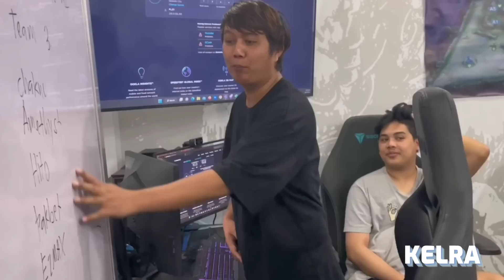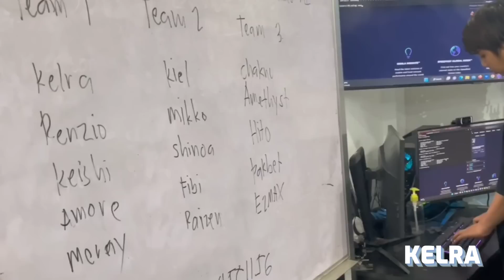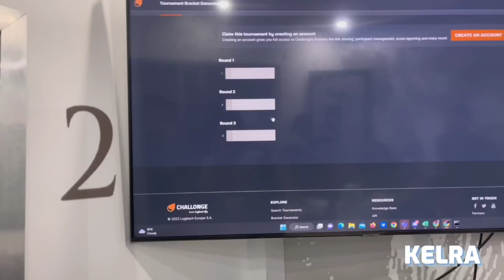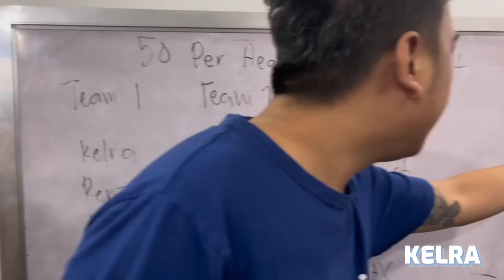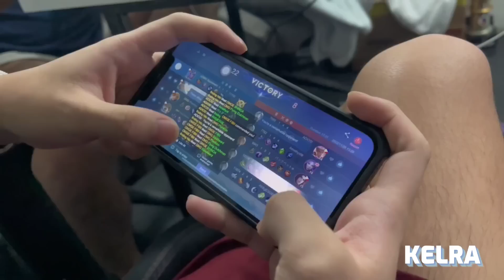BOOTH CAMP TOURNAMENT VLOG